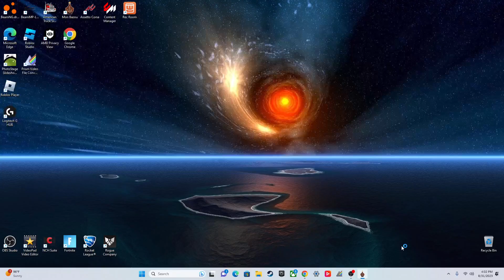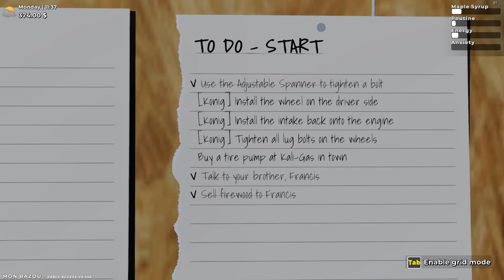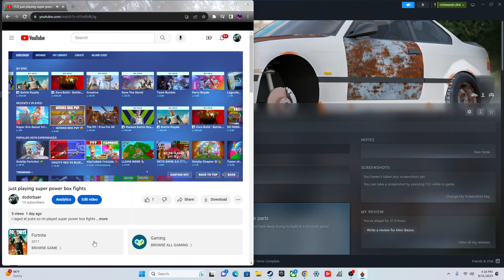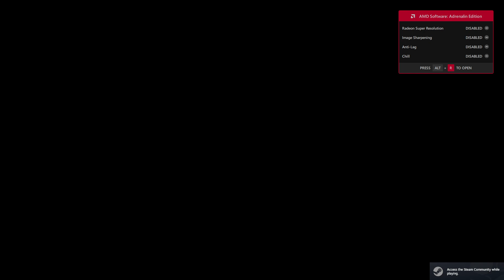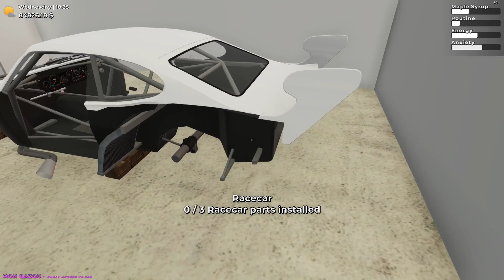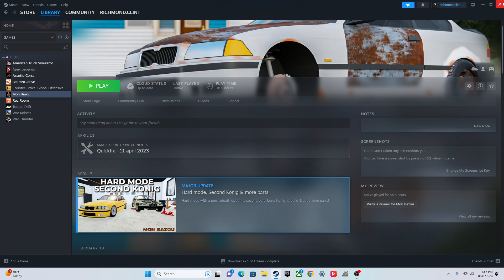PLAYING MON BAZOU